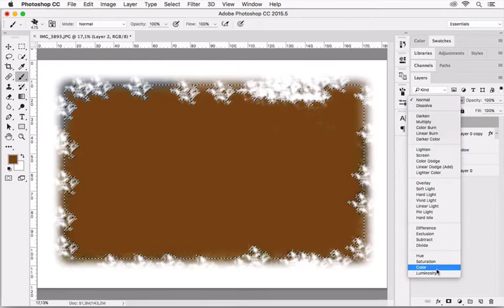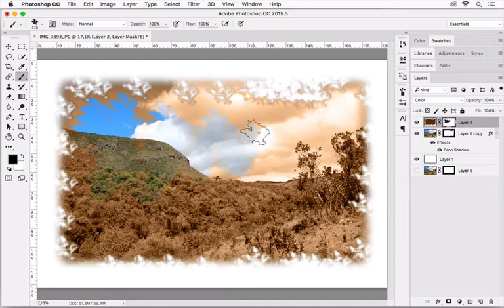✅✅✅COMO DIFUMINAR BORDES Adobe Photoshop [ Photoshop cs6] [ Photoshop cc] Video 3 de 3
COMO DIFUMINAR BORDES Adobe Photoshop [ Photoshop cs6] [ Photoshop cc] Video 3 de 3. También podemos suavizar los bordes en Adobe Photoshop. Para lograr este efecto de suavizado de bordes (imagen o texto) debes trabajar con una máscara de capa. Este efecto lo puedes hacer también en Photoshop CS6. Entiendo el concepto de Máscara de capa y también el panel de propiedades puedes difuminar, desvanecer, suavizar, calar cualquier selección con borde a cualquier imagen ó texto. Los resultados son impresionantes sobre todo es rápido y funcional